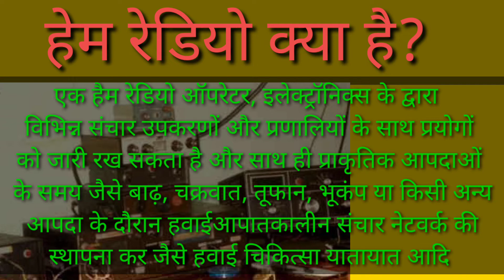हेम रेडियो क्या है?|What is Hem Radio?|समाजिक विज्ञान|social science|आपदा प्रबंधन